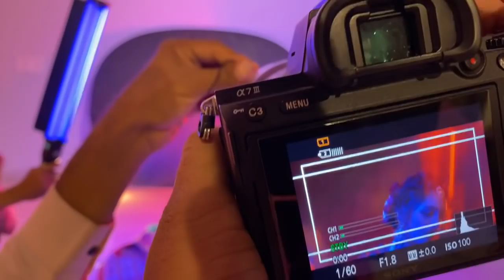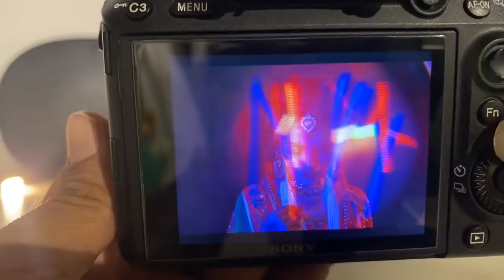Bridal shoot with Godox Lc500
I am Dipak Vaghela Fashion Photographer and Mentor from India.

I am making videos for education  of Photography cinematography ,unboxing photographic products like camera, light ,slider, gimbal ,lens. I do Model photoshoot with various light and camera lenses and review it on practical way. I like do photography lesson and tutorial in Hindi and India regional languages.

Makeup :
Model :
Sound :
Cameraman: